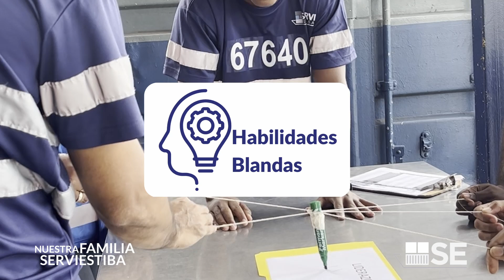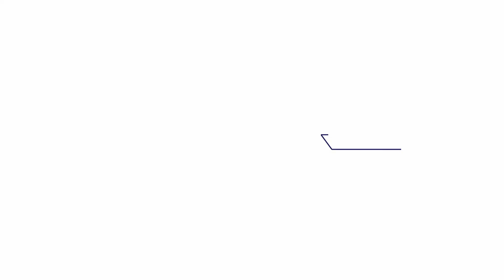El liderazgo es una habilidad blanda.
El liderazgo es una habilidad blanda crucial en cualquier ámbito de la vida. Se trata de la capacidad de influir en un grupo de personas para que trabajen juntas y alcancen un objetivo en común.
Un buen líder no solo tiene habilidades técnicas y conocimientos, sino también una gran empatía y capacidad de motivación.